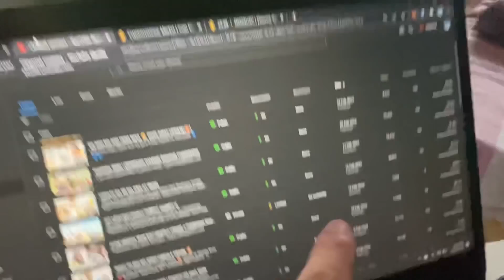ALAGA KONG IBON NAWALA NG ISANG BUWAN BUMALIK PA! MADAMING SUGAT!